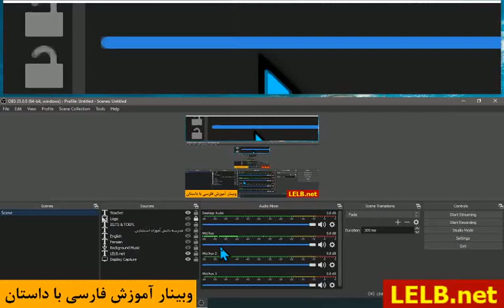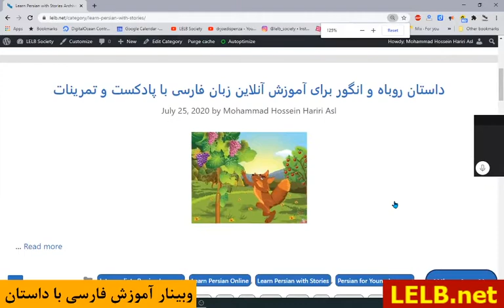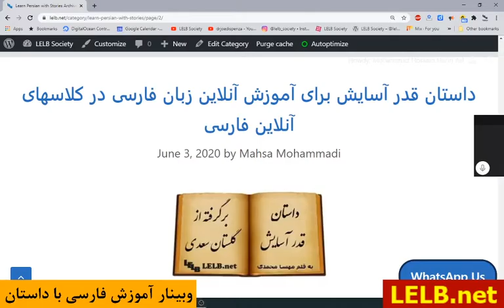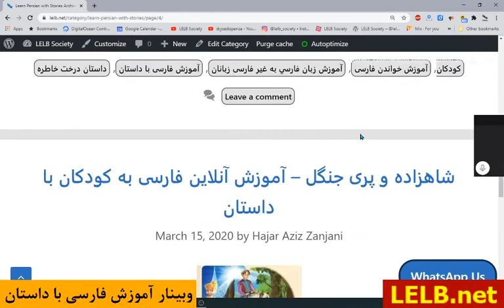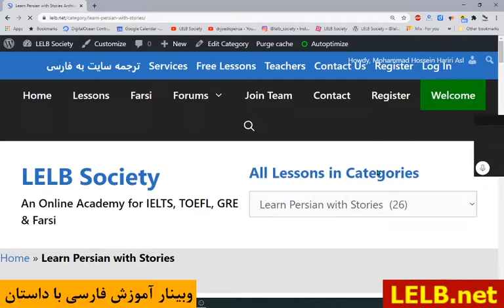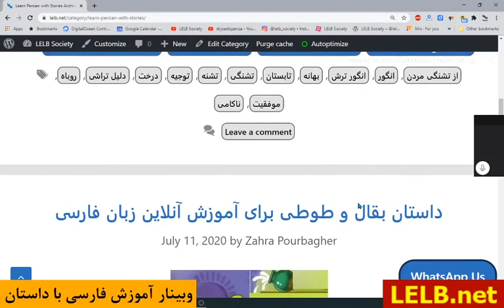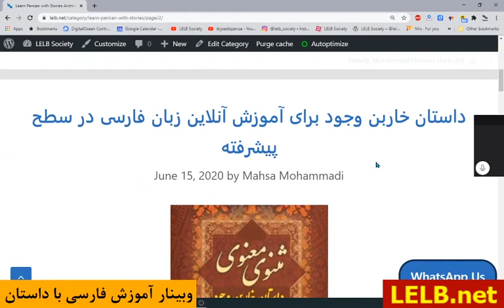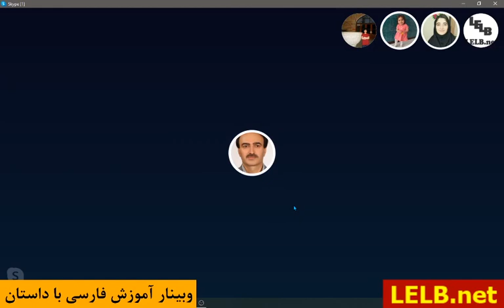وبینار آموزش آنلاین فارسی با داستان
وبینار آموزش آنلاین فارسی با داستان - بررسی و تجزیه و تحلیل مسائل و روش های مناسب برای آموزش آنلاین زبان فارسی از طریق داستان و افسانه